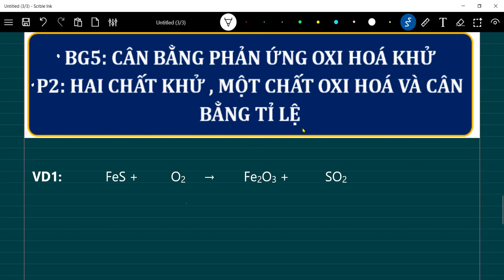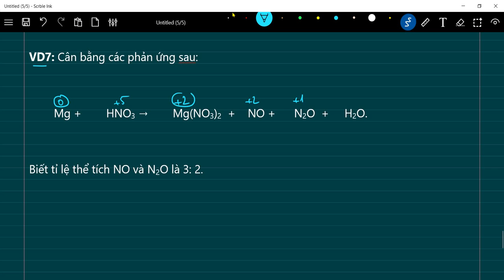Hoá học 10 | Cân bằng phản ứng oxi hoá khử | Hai chất khử một chất oxi hoá, cân bằng tỉ lệ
Hoá học 10 | Cân bàng phản ứng oxi hoá khử | Hai chất khử, một chất oxi hoá, cân bằng tỉ lệ